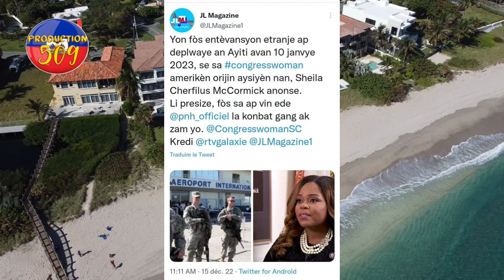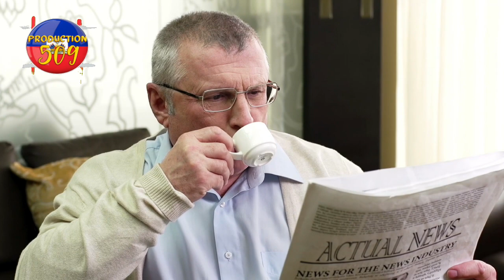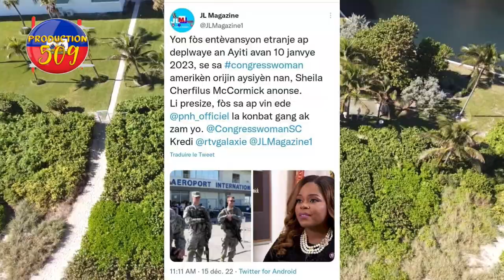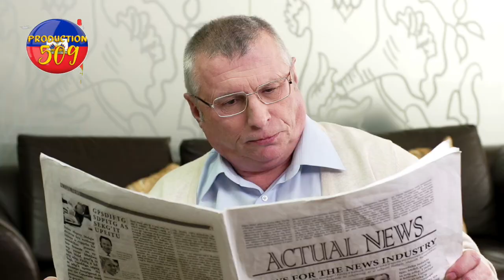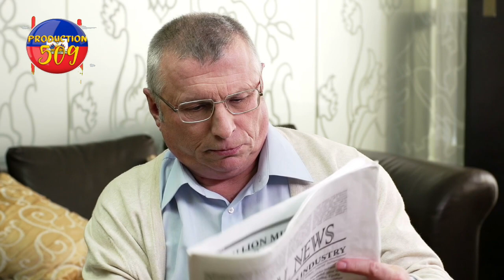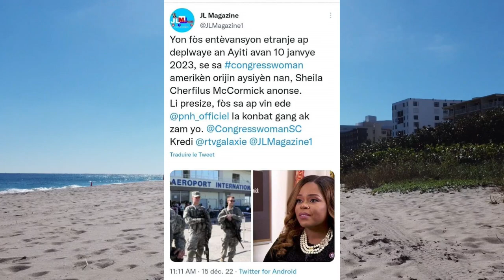BRH femen bouch moise jean charles pèp jakmèl boule yon volè tou vivan fos etranje pral anvayi atiy